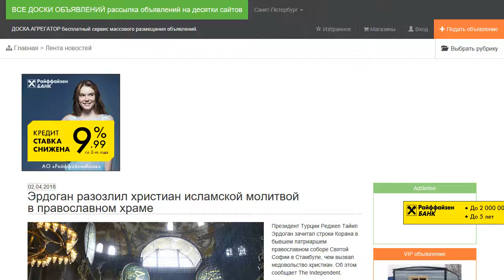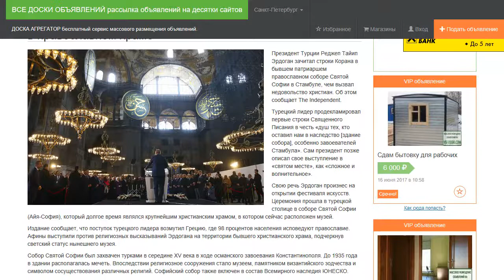Эрдоган разозлил христиан исламской молитвой в православном храме.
Президент Турции Реджеп Тайип Эрдоган зачитал строки Корана в бывшем патриаршем православном соборе Святой Софии в Стамбуле, чем вызвал недовольство христиан. Об этом сообщает The Independent.

Турецкий лидер продекламировал первые строки Священного Писания в честь «душ тех, кто оставил нам в наследство [здание собора], особенно завоевателей Стамбула». Сам президент позже описал свое выступление в «святом месте», как «сложное и волнительное».

Свою речь Эрдоган произнес на открытии фестиваля искусств. Церемония прошла в турецкой столице в соборе Святой Софии (Айя-София), который долгое время являлся крупнейшим христианским храмом, в котором сейчас расположен музей.

Издание сообщает, что поступок турецкого лидера возмутил Грецию, где 98 процентов населения исповедуют православие. Афины выступили против религиозных высказываний Эрдогана на территории бывшего христианского храма, подчеркнув светский статус нынешнего музея.

Собор Святой Софии был захвачен турками в середине XV века в ходе османского завоевания Константинополя. До 1935 года в здании располагалась мечеть. Впоследствии религиозное сооружения стало музеем, памятником византийского зодчества и символом сосуществования различных религий. Софийский собор также включен в состав Всемирного наследия ЮНЕСКО.